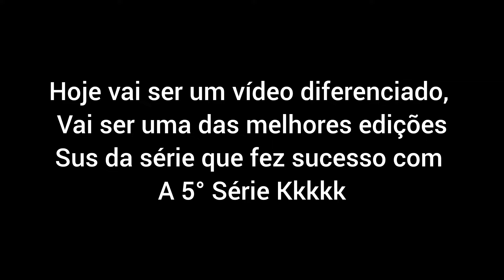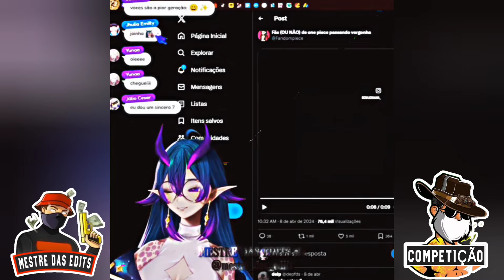MELHORES SHORTS DA SÉRIE "Q isso Vtubers??? 🤨" & "Q isso Desenhos? 🤨" (Melhores Momentos das Edits)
TROPA, VOCÊS QUEREM APRENDER A FAZER EDITAR O THUMBNAIL, VÍDEOS, BANNER E COLOCAR MAIS PLAYLIST DO CANAL ( TIPO: Envio mais sucesso)? Entre no servidor do Discord  Chamado "Mestre das edits" Clique pelo link abaixo